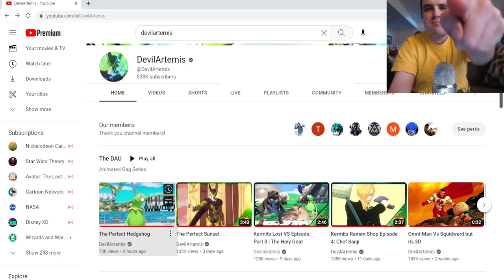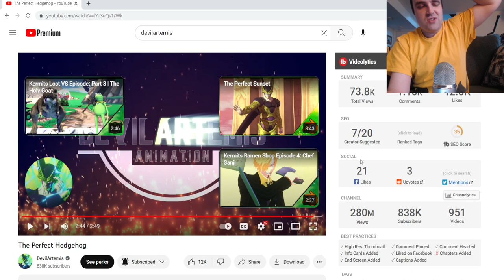Terror of Twilight Town! | Jay Reacts to DevilArtemis, Ep 164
Who wants sea salt ice cream???